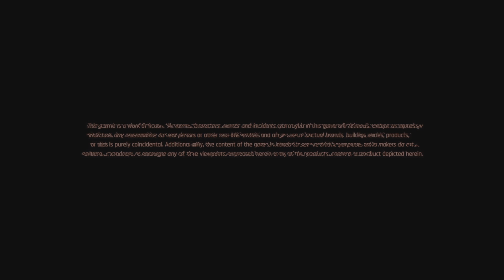Cyberpunk 2077 How to get the car